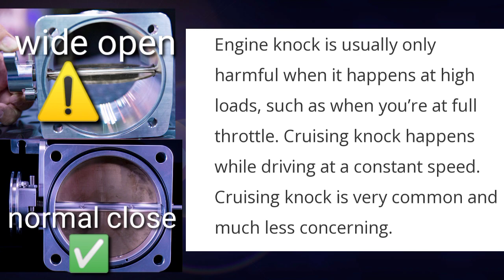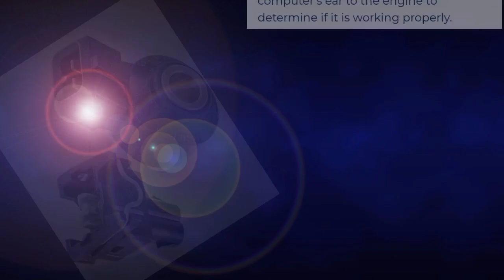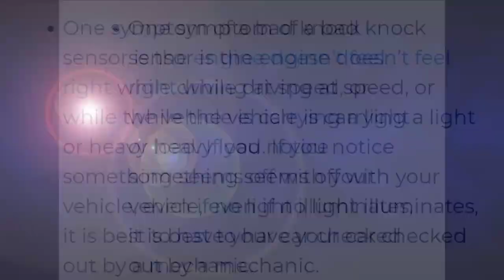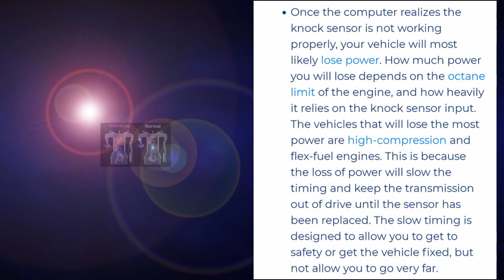It Is Safe To Drive With a Faulty Knock Sensor?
The function of Knock Sensor. What happen to the engine if the knock sensor won't work. Where is the knock sensor found. Can I drive with a Faulty Knock Sensor. What is the problem if the knock is not working. Tutorial for engine detonation and destorion.